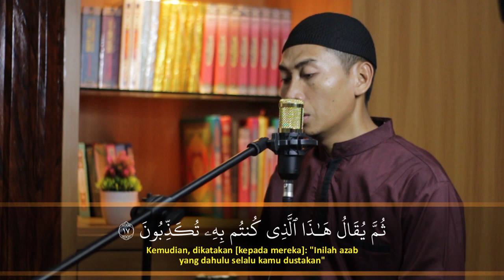Surah Al Muthoffifin | Ust. Irawan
Jadilah dari bagian dakwah kami donasi bisa disalurkan ke :
Bank BSI No Rek : 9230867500 a.n YUSKANDIANTO Konfirmasi 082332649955
"Simpan Hartamu di Langit"
Jazakumullah Khoiron Katsiro